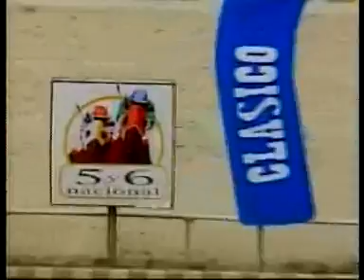Copa Juan Carmona 2007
Cortesía de INH y TrackTV. Steinbeck logro contener el asedio de Rey Angelo y King Josse's